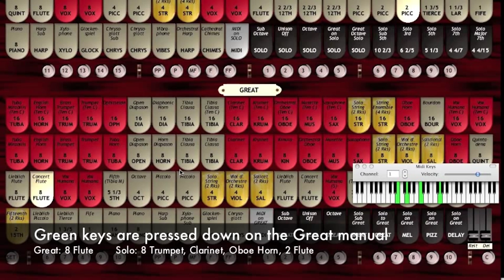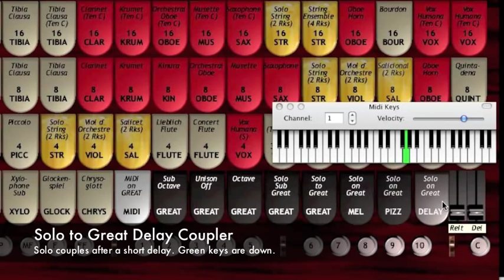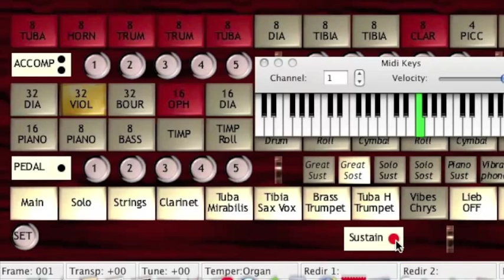Theatre Organ - Pizzicato, Delay, Melody Couplers; Sostenuto, Sustain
The Great manual is being played for all the examples in this video.

The couplers and switches presented here are sometimes found on real theatre organs.

Rather than travel to locations with pipe organs a Hauptwerk virtual theatre organ has been used for the video.